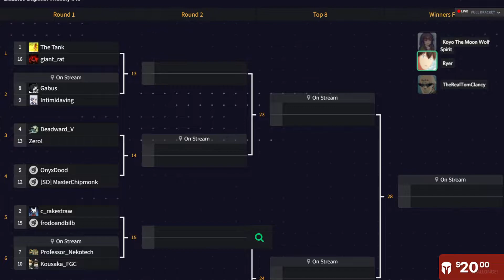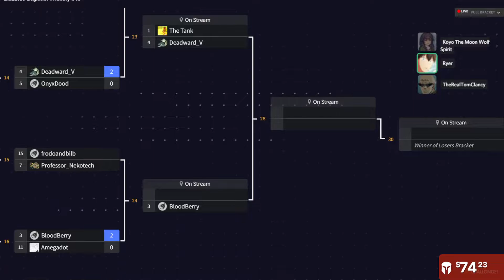[BBCF] Beginner/Intermediate Tournament #13, Full VOD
Unedited VOD of the 13th BBCF Beginner/Intermediate Tournament (full timestamps below).

This week's commentators 🎙️: Koyo The Moon Wolf Spirit & TheRealTomClancy

0:00 Intro

Round 1
   04:28 Gabus (Platinum) vs Intimidaving (Terumi)
   13:38 Professor Nekotech (Kokonoe) vs Kousaka (Jin)

Round 2
   23:39 Onyxdood (Izayoi) vs Deadward (Hibiki)
   30:47 Amegadot (Mai) vs BloodBerry (Amane)

Top 8 Winners
   42:27 Deadward (Hibiki) vs The Tank (Naoto)
   51:07 frodoandbilb (Noel) vs BloodBerry (Amane)

1:00:59 giant_rat (Susanoo) vs Zero! (Es)
1:09:08 Onyxdood (Izayoi) vs Fickle | BLM (Mu-12)

Losers Quarterfinals
1:21:52 Deadward (Hibiki) vs giant_rat (Susanoo)
1:28:54 frodoandbilb (Noel) vs Onyxdood (Izayoi)

Winners Finals
1:38:04 BloodBerry (Amane) vs The Tank (Naoto)

Losers Semifinals
1:48:53 giant_rat (Susanoo) vs Onyxdood (Izayoi)

Losers Finals
1:59:09 BloodBerry (Amane) vs giant_rat (Susanoo)

Grand Finals
2:14:27 giant_rat (Susanoo) [L] vs The Tank (Naoto) [W]

Epilogue
2:26:44 Announcements